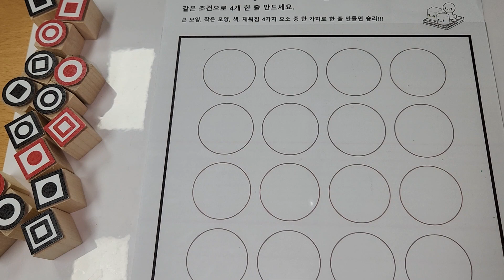Quarto Boardgame/ 콰르토 결승 3차전/ 추상전략/ 2인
2인 추상전략 게임 콰르토 2인 게임 결승 3차전입니다.